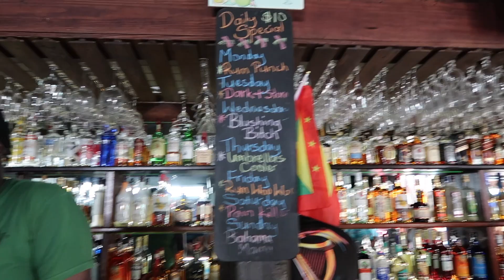End of term celebration | Med school | SGU